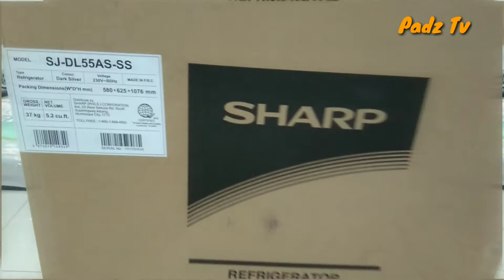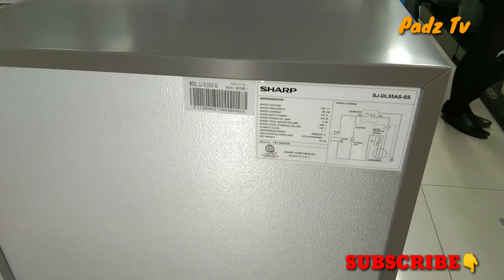SHARP SINGLE DOOR, SJ-DL55AS-SL UNBOXING/QUICK LOOK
Sharp Single Door.
Sj-dl55as, unboxing and quick look.